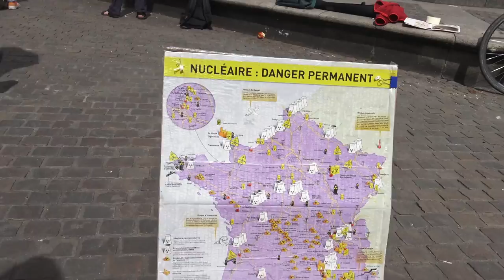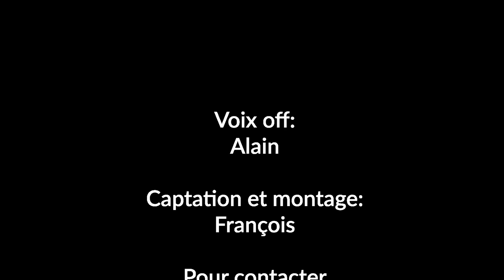Pour une transition énergétique sans catastrophe nucléaire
La date du 26 avril nous rappelle les événements terribles de la catastrophe nucléaire à Tchernobyl.

En avons-nous tiré les leçons ? Chaque année à cette date, des actions militantes interpellent sur l’ampleur dans le temps et l’espace des accidents liés à cette industrie du passé, terriblement dangereuse et de plus en plus coûteuse.

Dans le cadre de la révision de la programmation pluriannuelle de l’énergie (concernant les années 2019 à 2023) , dont le texte sera adopté par l’État fin 2018, le débat public intimiste réparti sur l’ensemble du territoire national et qui se tient jusqu’au 30 juin 2018 ne porte que sur deux scénarios sur les 5 présentés par RTE*, écartant d’emblée l’objectif de réduction de la part du nucléaire pourtant inscrit dans la loi de transition énergétique .

Nous souhaitons mettre en avant simultanément, dans notre département, les enjeux liés à la révision de la programmation. C’est dans ce but que nous allons mener, dans un premier temps, entre le 26 avril et le 30 juin, un travail collectif destiné à permettre le débat citoyen sur la place de l’énergie nucléaire dans le mix énergétique de demain, et à interpeller les élu.e.s sur cette question.

*RTE : Réseau de Transport d’Électricité (groupe EDF)

Premières organisations signataires : Alternatiba Nantes, Attac 44, Ensemble! 44, Europe-Écologie-les-Verts 44, GIGNV, La France Insoumise en Loire-Atlantique, les Désobéissants , Rezé à Gauche Toute, Sortir du nucléaire Pays nantais, Union Départementale Solidaires 44…

Voix off: Alain